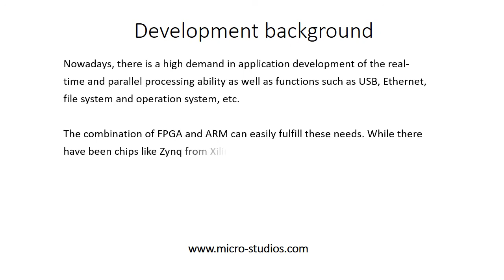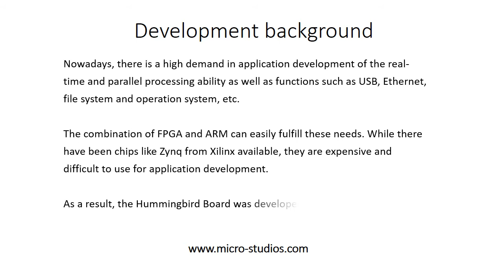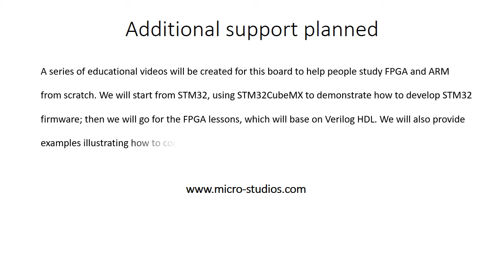FPGA & ARM Hummingbird Board Introduction